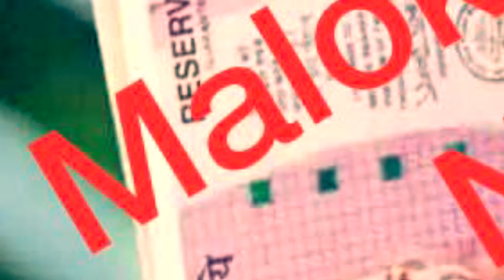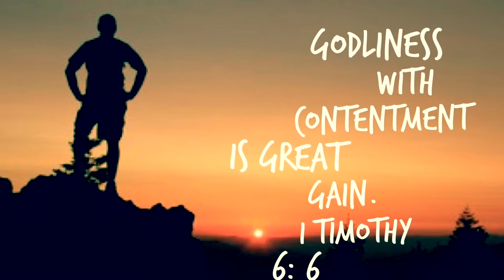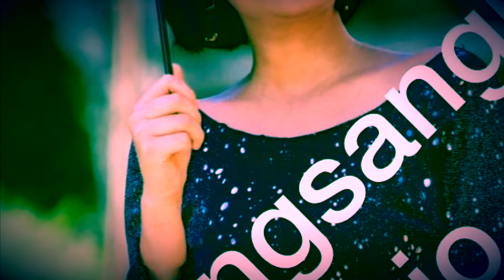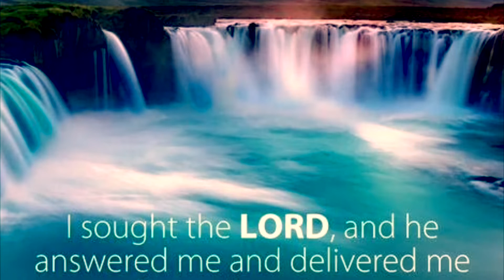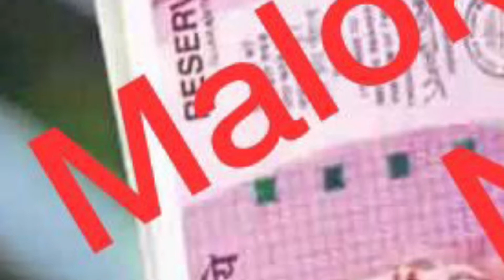Malokhuikapai Khamatha ningai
Malokhuikapai khamatha ningai kala varewui lukhamashan . Short motivational speeches
By Pastors. 1 John  hagee 2. J Franklin 3. Joel osteen . Singer : In tangkhul language by Chungsangla Jajo . Copyright not intended .
We promote such awesome 👏  & uplifting songs & messages across the globe 🌎 .
Video shared & edited by KGC gospel gospel film 🎞 production. Thank you everyone for watching.